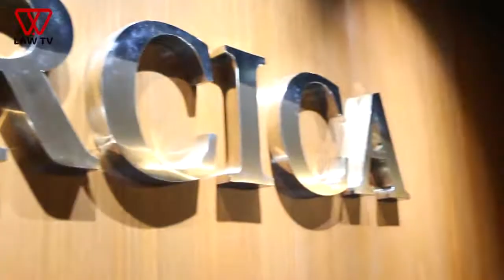Interview with Mr. Anthony Abrahams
ARBITRATING BANKING AND FINANCE RELATED DISPUTES